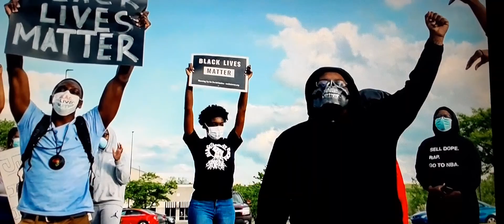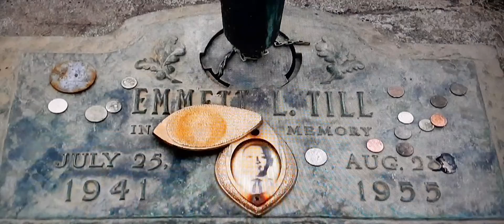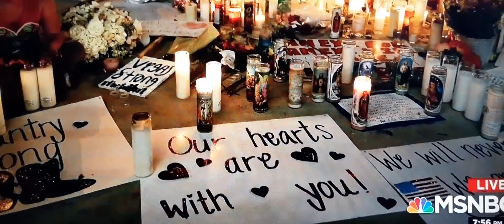# John Lewis Last Words read by Morgan Freeman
John Lewis last words